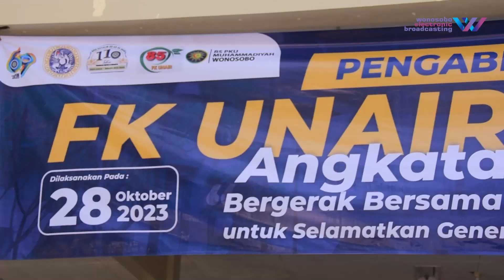Warta Daerah | FK UNAIR Gelar Baksos atasi Stunting